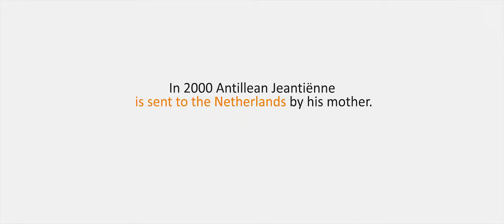Jeantiënne: Left homeless on the street by his dad.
Now he is a proud dad himself.

This portrait was produced in a Dutch series by New Narrative.